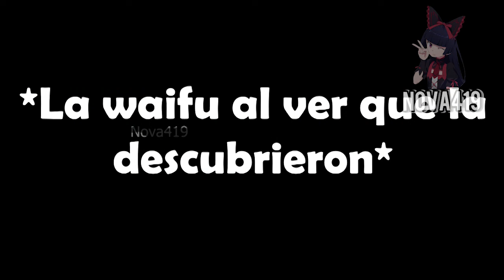Cuando sientes a las INQUIETAS de tu AMIGA CH1CH0N4 😳 | Komori-san wa Kotowarenai